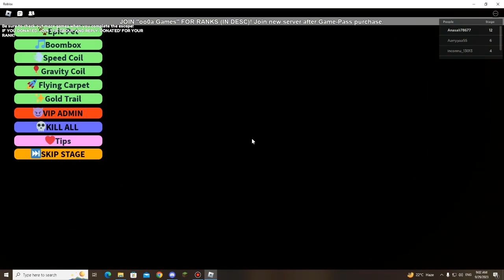roblox mr boomer escape